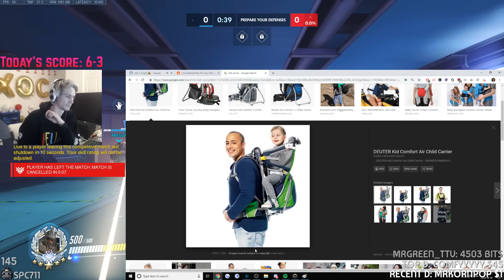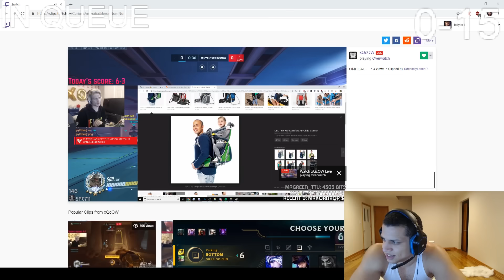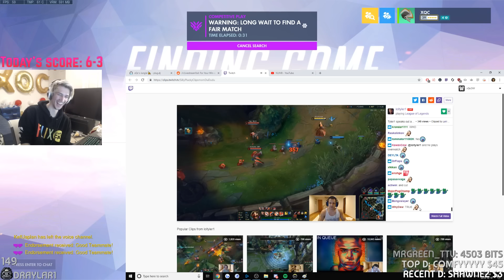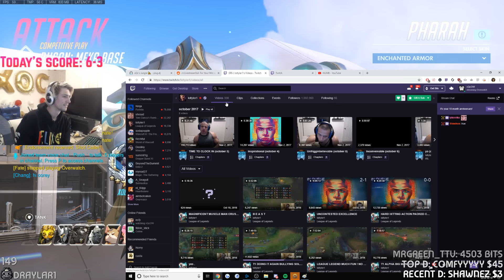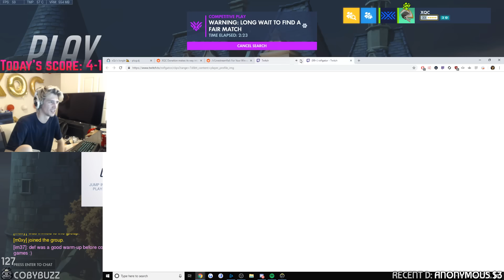DRAMA WITH TYLER1? - xQc STREAM HIGHLIGHTS #61 | xQcOW